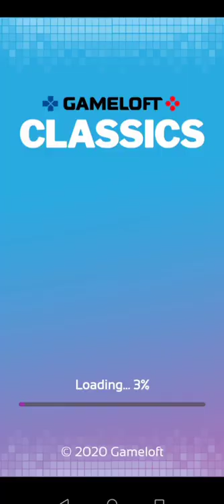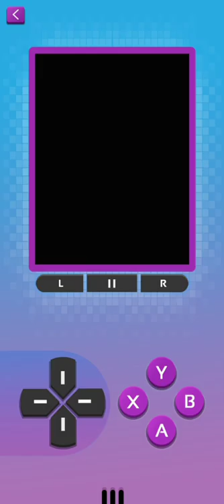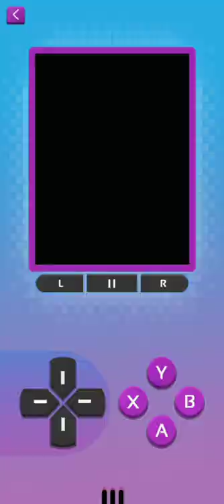Gameloft Classics:20 Years Playing Every Game! (IOS/Android)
IOS:Not Available

Game On List:
1.Abracadaball
2.Alien Quarantine
3.Avalanche Snowboarding
4.Block Breaker 2 Deluxe
5.Block Breaker 3 Unlimited
6.Brain Challenge 3 Think Again
7.Bubble Dash 2
8.Cannon Rats
9.Date Or Ditch 2
10.Detective Ridley And The Mysterious Enigma
11.Diamond Rush
12.Fashion Icon
13.Gangstar 2 King's of L.A
14.Hero of Sparta
15.Hook Ups
16.Ko Fighters
17.Miami Nights 2
18.Midnight Bowling
19.Midnight Pool
20.Modern Combat 2:Blqck Pegasus
21.Moto Cross Trial Extreme
22.My Life in New York
23.N.O.V.A Near Orbit Vanguard alliance
24.Platinum Soltaire 3
25.Soul Of Darkness
26.Texas Hold Em Poker
27.Vampire Romance
28.Wild West Gun
29.Zombie Infection
30.Zombie Wood